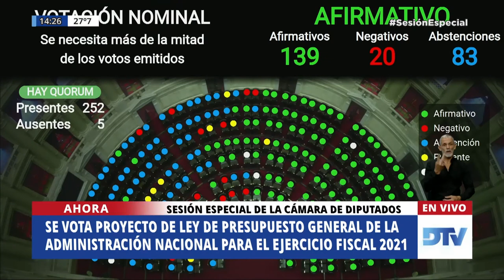🟩 VOTACIÓN 1ra - General y Particular - Sesión Especial 17-11-2020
Proyecto de ley venido en revisión sobre Mensaje N° 0079/2020 y proyecto de ley de Presupuesto General de la Administración Nacional para el Ejercicio Fiscal del año 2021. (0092-JGM-2020)